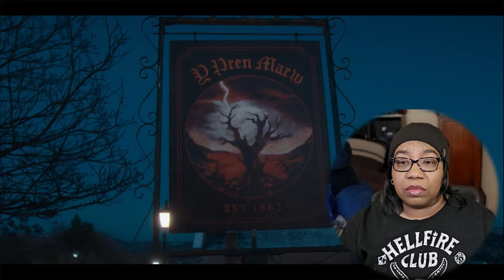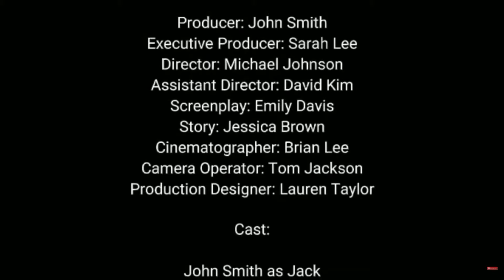She follows! Doctor who s01e04 - 73 yards / first time watching and react